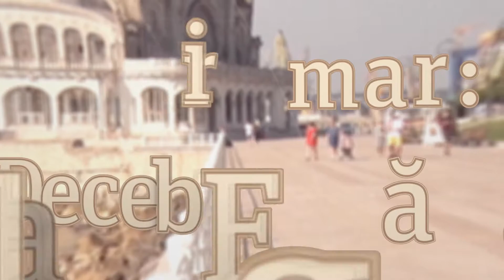AMR - Film Prezentare Municipiul Constanta